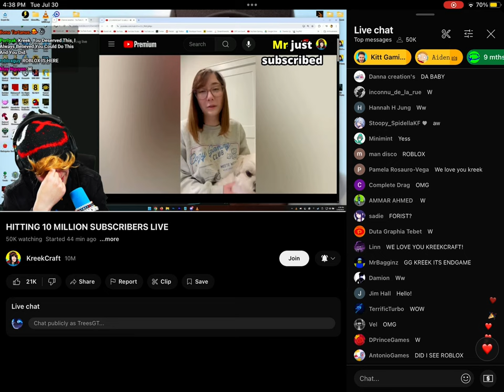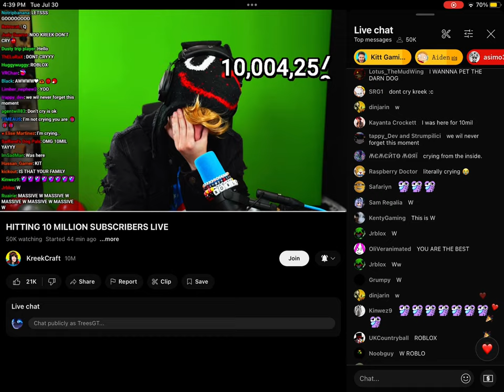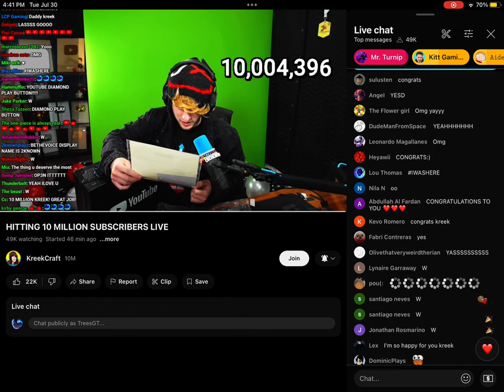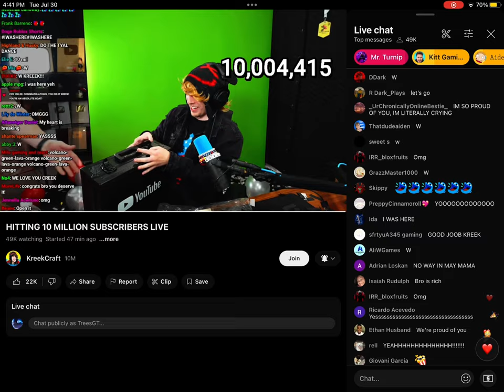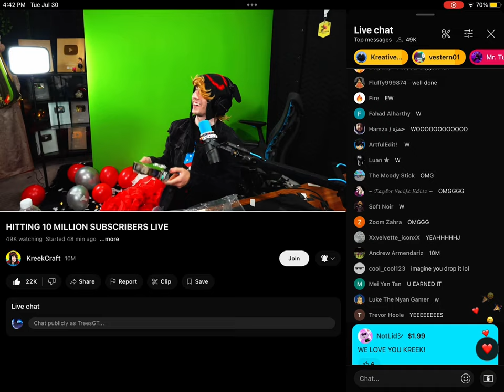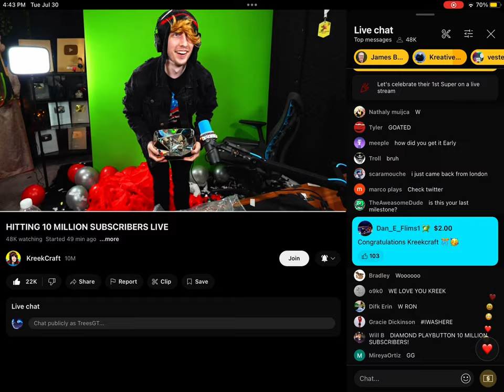Kreek unboxing the play button!🥳🥳